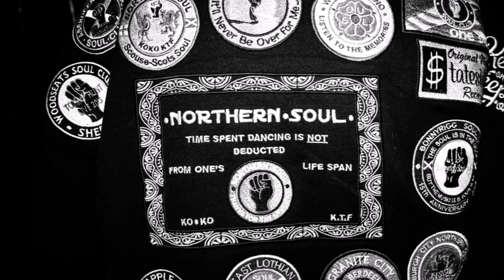Penicuik Northern Soul All Dayer Feb 2019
A few photo's from another top day at Penicuik Northern Soul All Dayer